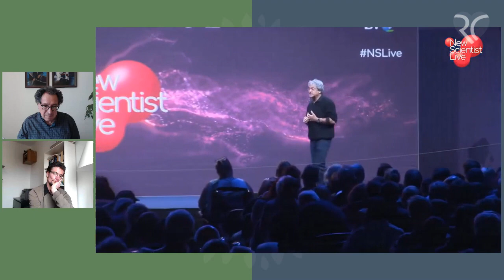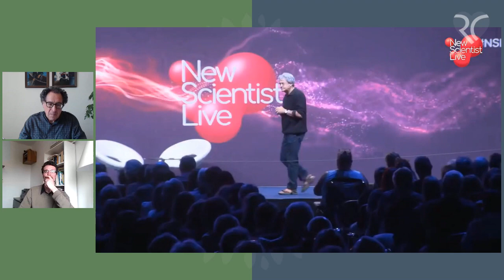RTalk 'Reality' with Gauthier Papp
Try as we might, my guest and I touched ‘reality’ most profoundly at the end with a surprising twist in the conversation. Thus, art prevailed over science in this episode proofing Wilhelm Busch right.

0:00 Introducing Gauthier Papp, musician and once sound technician; full time practitioner and teacher with his own Reiki school in Paris now.
7:16 It is confidence inspiring that young people are longing for answers to questions like 'What is reality?' – particularly in every day’s life.
10:12 Reality changes with time and age. Believes versus ‘truth’.
14:25 Time is an illusion – really. Introducing Carlo Rovelli who deconstructs our believes about time.
18:38 Gauthier weighs pros and cons of scientific insights in relation to practicality ...
22:54 … emphasizing the urgency of the reality of environmental challenges. He calls for a new understanding of what is real. “Not technology but a change of consciousness is it!”
27:11 This change is existential and René adds: “Science’s reflection of ‘reality’ is a spiritual, mental, psychological and philosophical exercise for the expansion of consciousness.” Then he surprises his guest with a video:
28:43 Dance by Shar / Nicholas Rose in front of the altar of the Memorial Church in Berlin, Easter 2022 (premiere).
30:36 Both men respond with awe in the light of the beauty, the emotionality and the tangible presence of love they just experienced. "This is real!"
33:25 Closing remarks.

Biography
Gauthier Papp (1984) is a true Parisian and a full time Reiki Teacher and practitioner with his own school in Paris. A surprising development for someone so young and with a Reiki experience which is only 8 years old. Surprising maybe – but it is most certainly very confidence inspiring for the future to see Gauthier’s generation so committed.
Before, that he had a 10 year career in the music industry as a sound engineer. He was in his mid-twenties when a longing for essential answers brought him from his rational world to exploring metaphysical principles.

Prof. Donald Hoffmann, American cognitive psychologist and science author. University of California, Irvine
Prof. Carlo Rovelli, Italian theoretical physicist, author, a founder of loop quantum gravity theory
4:45 Niels Bohr’s quote originates from Isaac Newton: “If I have seen further it is by standing on the shoulders of Giants.”
08:00 Eric Baret (in French)
16:03 Carlo Rovelli (see above), excerpt of his video ‘The nature of time”
28:43 On holy Saturday 16th April, 2022, Jocelyn B. Smith premiered “„Three days: A Special Easter Concert in the Berlin Memorial Church“: – the dance scene starts on 57:53.
Jocelyn B. Smith is an American jazz and opera singer (in German)